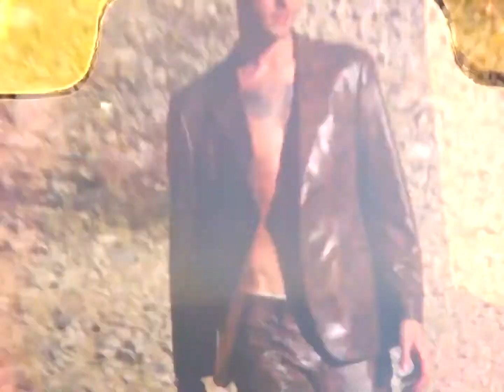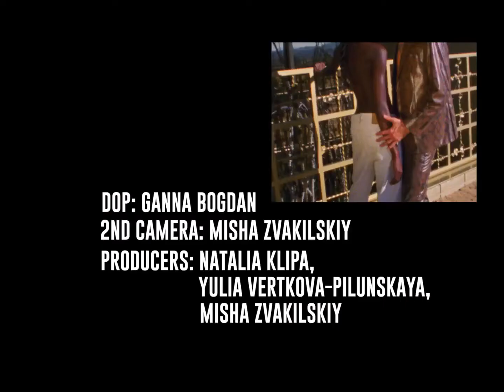Макс Барских - ПО СЕКРЕТY 15 05 2020 Секрету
Премьера клипа! Макс Барских - ПО СЕКРЕТY 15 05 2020 Секрету